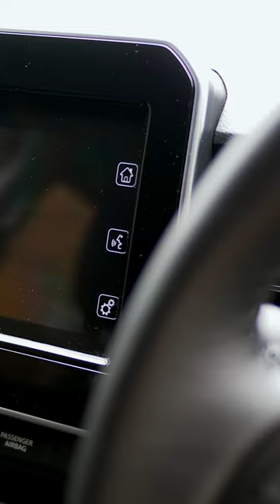Suzuki Ignis | Interior Overview UK 2022 | How Comfortable Is It? | OSV Youtube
Searching for the perfect Ignis? Click this link to explore options and talk through your requirements with one of OSV’s vehicle experts
Meet the Suzuki Ignis!
The second-generation Suzuki Ignis arrived on UK roads in 2017 and over the years it’s been one of the Japanese brand’s most popular offerings. It occupies a rather strange place in the market as it can be considered both a city car or small SUV, depending on who you ask. WhatCar recently named it the best small SUV for value, yet it’s more similar in size to a Volkswagen Up than a Ford Puma.
The Ignis received a facelift in 2020 that gave it even more rugged compact SUV appeal with revised exterior styling, as well as the addition of a new hybrid powertrain. Like other Suzuki models, it's easy to wrap your head around the Ignis range thanks to three clearly defined trim levels and just one engine option.
So, which version should you go for? And is it the perfect choice if you’re looking for a small car with SUV capabilities?